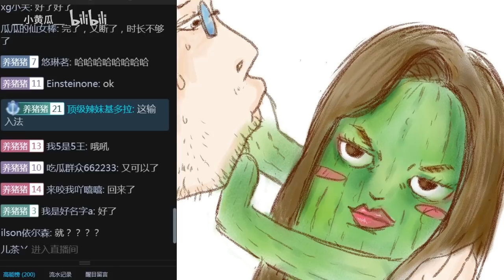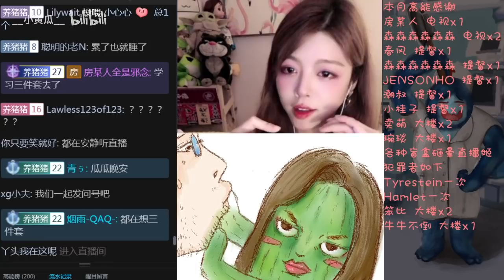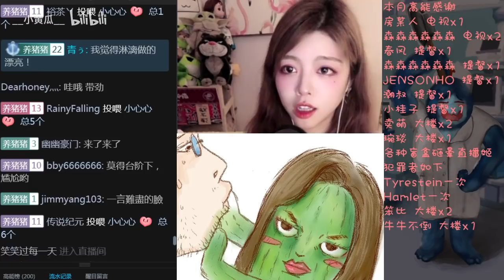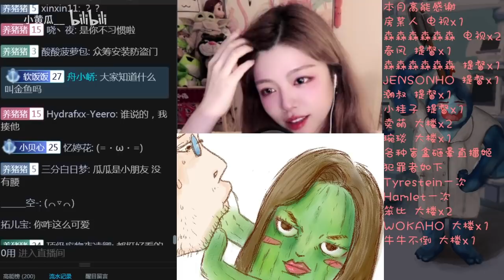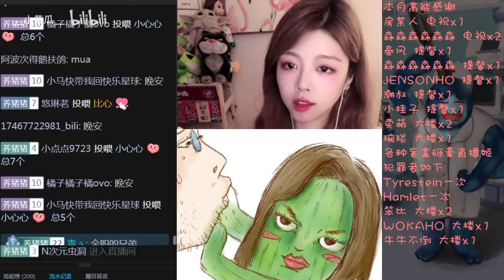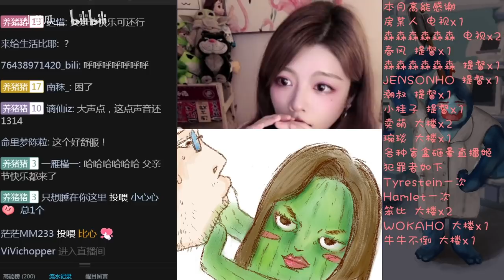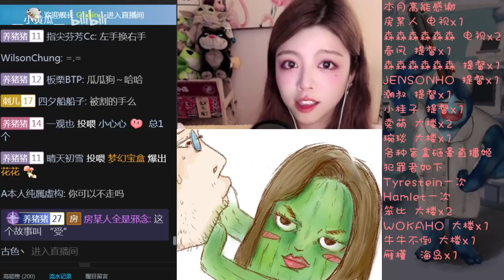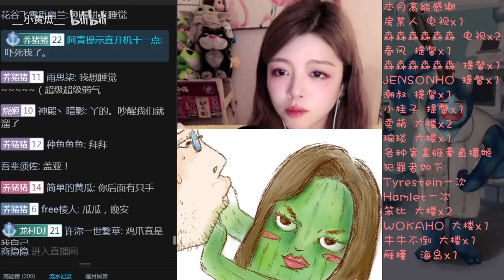ASMR【直播回放】掌心直升机 + 海绵摩擦 + 金属掏耳勺 + ...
ASMR, Gherkin, 生活, 其他, 小黄瓜, 催眠, 助眠, 哄睡, 掏耳, 高音质, 舒服, 自制, 安面向